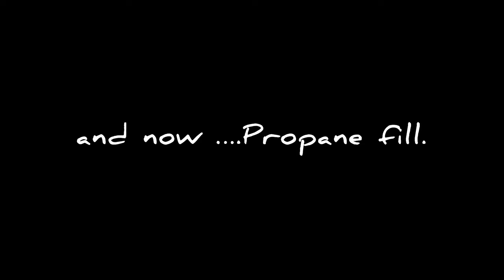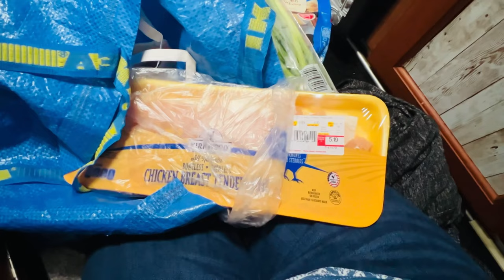Vanlife Living | TERROR On The Mountain Pass | Solo Female 50 + | Ep. 16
Hi there ... my name is Patricia and if you haven't guessed yet, I am now living in my van with my dog Bogie!

The goal is to have a simpler way to live, make money working remote, travel slowly and have little adventures with my pup!

This is my journey of getting out of a rut, longing for freedom, wanting something different and the universe god providing.

Well this is super different for me my friends and I hope you decide to follow along as I document the happenings of this "new life"!

Thanks for stopping by and hope you enjoy following my journey!

Amazon links
camping chair
camping stove
camping table
elevated dog bed

Musician: Not The King

Musician: @iksonmusic